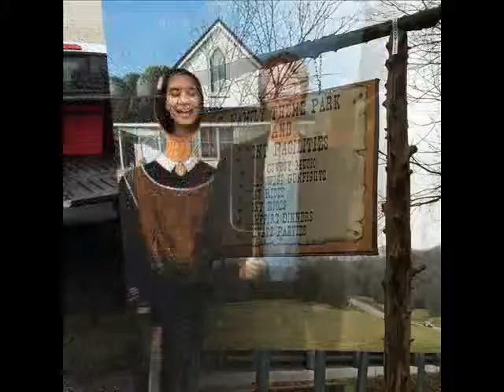THE TENNESSEE VINTAGE PICKER MARCH 1st-15th PICKS 2015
Just a few items Picked in the historic areas of Inglewood in Nashville, Tn.